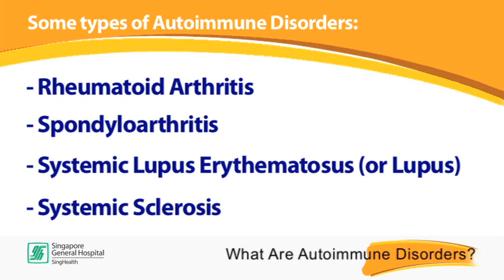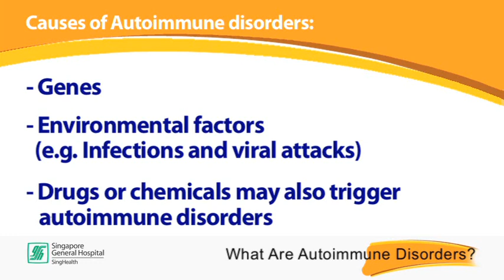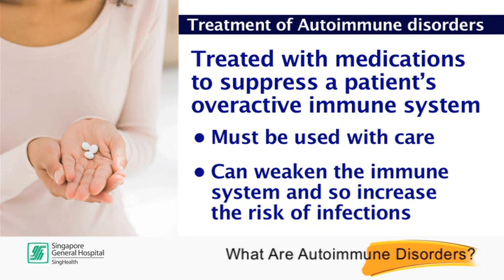Symptoms of Autoimmune Disease! - Autoimmune Disease Part 1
An Autoimmune Disease can affect any part of your body. There are many different kinds of Autoimmune Diseases and more than 11 per cent of the population suffers from one of the several Autoimmune Diseases, which is also known as Rheumatic Disease). Watch this video to find out all about Autoimmune Disease and the steps that you should take if you have Autoimmune Disease.

If you experience the symptoms suggested in this video, please make a visit to your nearest doctor as soon as possible.

🌡️What is Autoimmune Disease? 🌡️
Autoimmune Disease is a condition in which the immune system turns against itself and attacks the major organs. This can lead to the development of Autoimmune Diseases such as Rheumatoid Arthritis, Systemic Lupus Erythematosus or Vasculitis.

🌡️What are the Symptoms of Autoimmune Disease?🌡️
Common symptoms of Autoimmune Disease include:
1. Fatigue
2. Joint Pain
3. Skin Problems
4. Recurring Fever
5. Swollen Glands

🌡️Is there a cure to Autoimmune Disorder?🌡️
There are many different types of Autoimmune Disease, and there is no known cure for any of these conditions. However, there have been significant developments in the treatment options.

VIDEO CHAPTERS:
00:00 Introduction
00:20 Effects of Autoimmune Disorders
00:40 Some types of Autoimmune Disease
01:00 What are the causes of Autoimmune Disorder?
01:26 Symptoms of Autoimmune Disorder
01:57 Why Autoimmune Disorders can be life-threatening
02:12 How is Autoimmune Disorder Treated?
03:11 Autoimmune Disorder treatment advancements
05:03 Outro